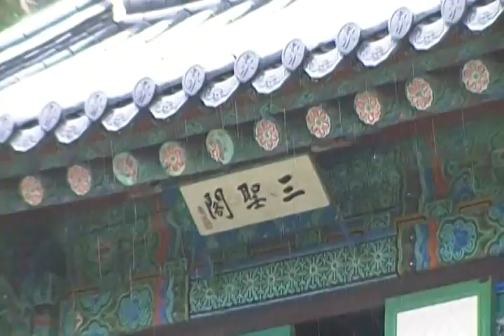Meditation time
수락산 학림사의 전경과 영상으로 보는 묵도의 시간이 되시기를 ...